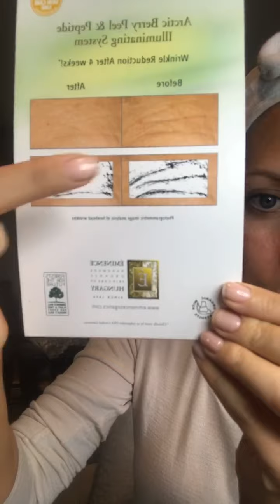facialfriday week 4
A live demo of a complete @eminenceorganics skincare facial. Join me for fun, skincare tips, facial routines and some behind the scenes application tips for your best skincare results! If you have skincare questions, watch the facial Friday videos. If you still have questions, book your virtual consultation and professional skin analysis today!